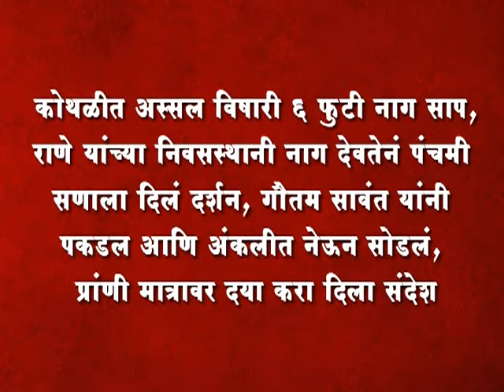कोथळीत अस्सल विषारी ६ फुटी नाग साप